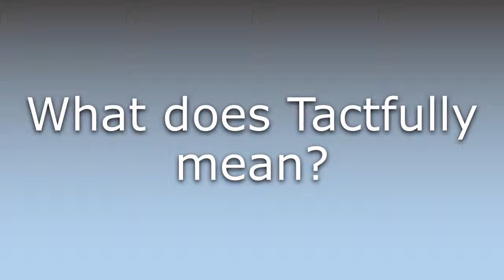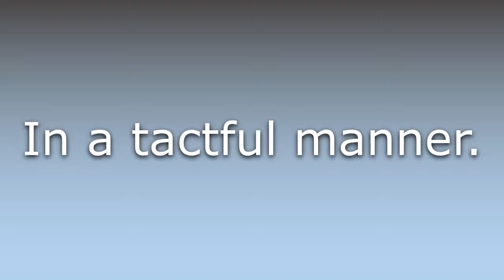What does Tactfully mean?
What does Tactfully mean in English? Learn the meaning of the word Tactfully! How to Pronounce Tactfully. Expand your vocabulary, learn words.